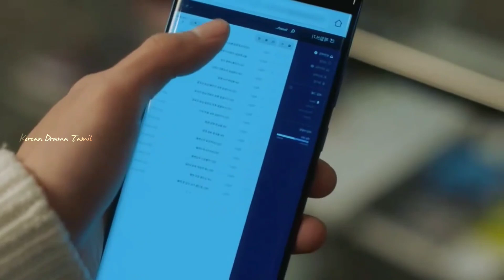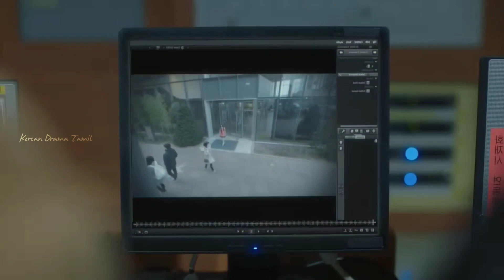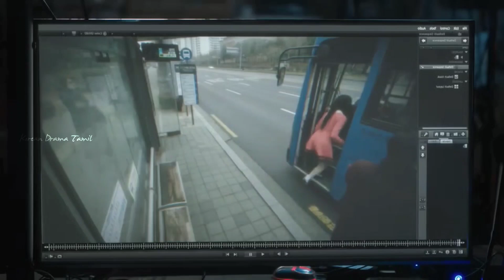Robot 💜 Human / Part 14 / Tamil Explain / Korean Drama Tamil /